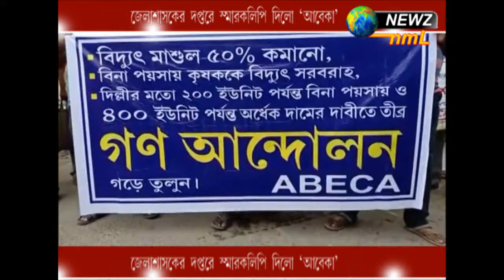জেলাশাসকের দপ্তরে স্মারকলিপি দিলো 'আবেকা'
লাশাসকের দপ্তরে স্মারকলিপি দিলো 'আবেকা'